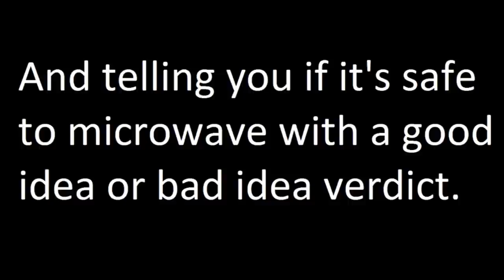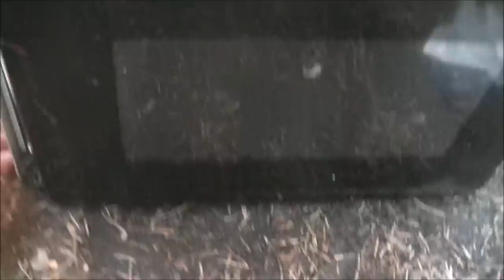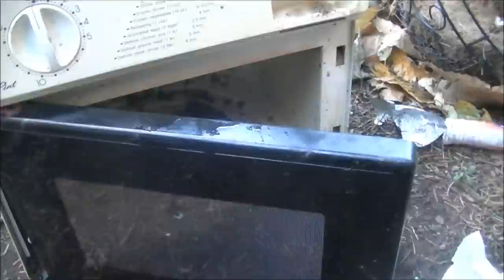Microwave Me: Bottle of Sparkling Apple Cider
Experiment #255: Bottle of Sparkling Apple Cider

(Rated G) After my best friend requested this awhile back as a counterpart to my champagne episode, I wasn't sure whether or not to do this because I worried it'd just be redundant, so I did a small bottle to avoid killing the microwave and decided to incorporate good old sparkling apple cider into my run of "Halloween-themed" episodes since it IS kind of a Halloween/fall type of drink, with the ones after this for awhile being more Thanksgiving and Christmas-themed. It took FOUR takes to get this to happen. Takes 1-3 it just leaked. But it was worth the wait, the explosion was pretty cool the way it blew open the door. I had to reinforce the top to get it to work, though. Surprisingly, this was NOT a repeat of the champagne or the Monster M3, it was actually probably most like the mentos and coke or the beer bottle I did awhile back. It was its own result, which made me happy, and it FINALLY blew Sarah's door open after a bunch of fails (that I never uploaded). Sarah may or may not be fixable after this, so I'm not about to call it a microwave death just yet, but it could be awhile before she's back.

Essentially this is a glass bottle of pop (or soda as they call it in the south) that I microwaved. However, there's a good chance given these results that I might do more in the future.

The explosion was actually one of the loudest I've ever had on my show, while it was nothing compared to the champagne, but up there with the Monster M3 and the beer bottle, but it was up close so it got the audio better. It was also one of the most successful microwavings I've ever had, which surprised me after the disappointments I've had with other pressure vessel experiments such as the bottles of Monster Hitman energy shot I tried  Season 7 of Microwave Me is filmed in high definition to maximize your viewing enjoyment and stars host and producer Matthew Villani as Captain Microwave, who in this episode uses a Sharp Half-Pint microwave named Sarah.